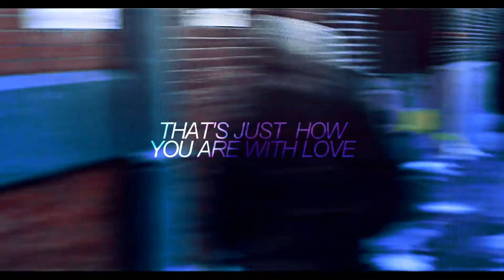Jessica + Kilgrave | Power & Control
[HD]
*NOT A SHIPPING VIDEO*